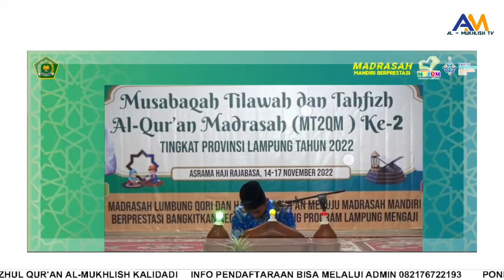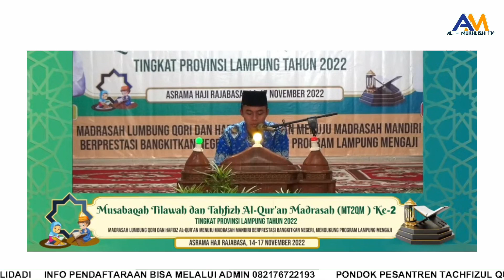Juara 1 ( 5 Juz + Tilawah) Part 2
“Dengan adanya musabaqah pada tingkat madrasah di Lampung, maka saya yakin bahwa madrasah akan menorehkan prestasi pada even-even nasional. Namun ada syaratnya, yaitu adanya pembinaan mulai dari tingkat madrasah kemudian dilakukan pemantauan secara rutin, menjadikan MT2QM sebagai agenda tahunan, serta diberikan penghargaan kepada siswa yang terlibat,”